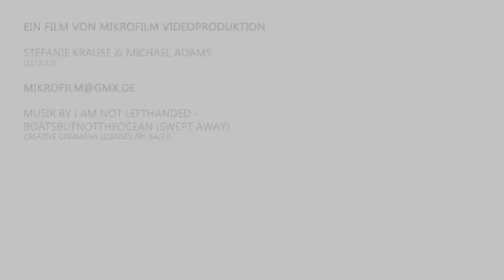Werde Heilerziehungspfleger an der Fachschule für Heilerziehungspflege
Für Menschen da sein, heißt für sich selbst dazusein.

Neuerkerode und die Fachschule für Heilerziehungspflege bietet beides: Ein Ort zum Leben und ein Ort für eine solide Ausbildung mit Zukunftschancen.

Jetzt mit dabei sein und bewerben. Beginnen Sie eine Ausbildung an der Fachschule für Heilerziehungspflege in Neuerkerode.